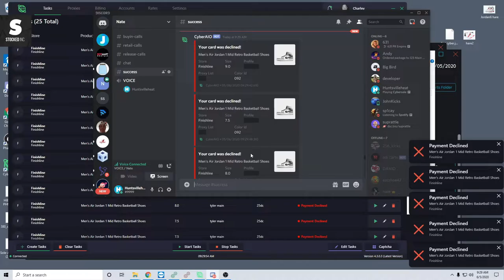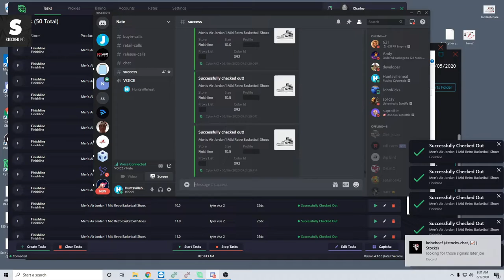Jordan 1 Mid Live Cop with Cyber// Finishline// Over 70 Checkouts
I did be making this as a joke

Song: The Scotts by Travis Scott